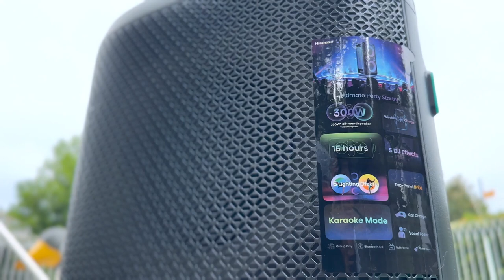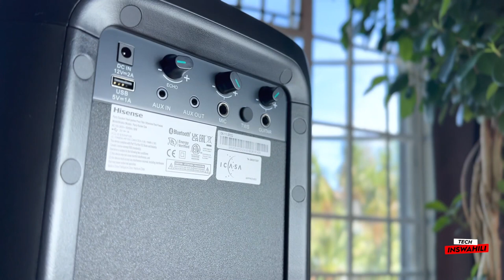SPEAKER Kali BEI Rahisi | Hisense Party Rocker one | TWS & FM